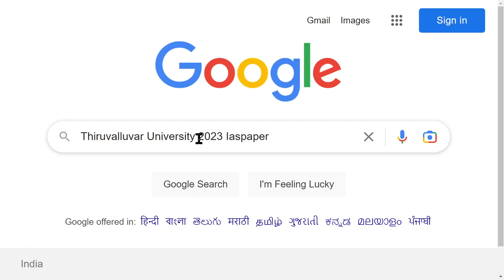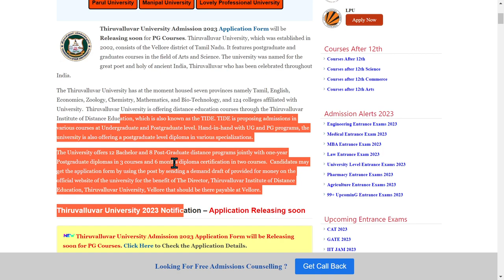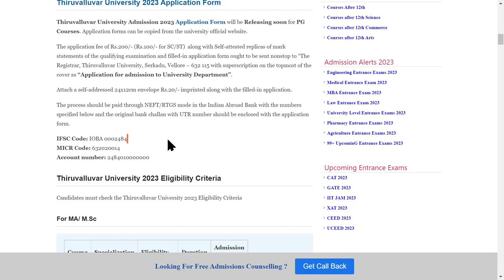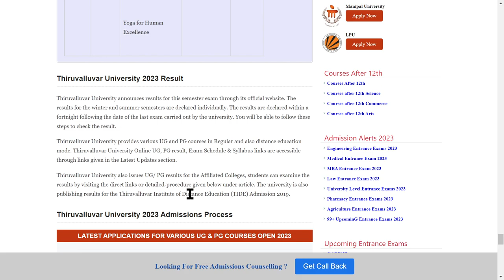Thiruvalluvar University Admission 2023: Application (Soon), Dates, Eligibility, Pattern, Syllabus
Thiruvalluvar University, which was established in 2002, consists of the Vellore district of Tamil Nadu. It features postgraduate and graduates courses in the field of Arts and Science. The university was named for the great poet and holy of ancient India, Thiruvalluvar who has been celebrated throughout India.